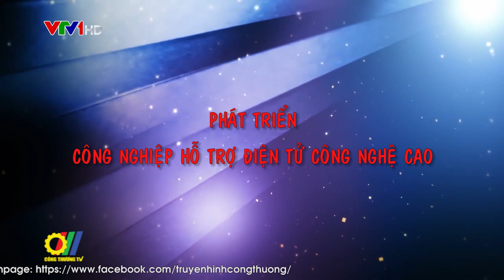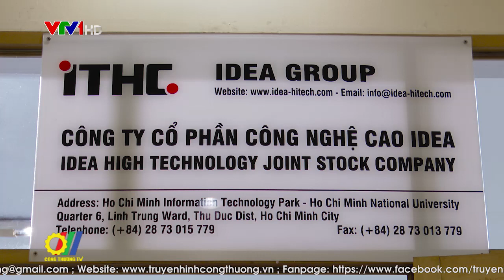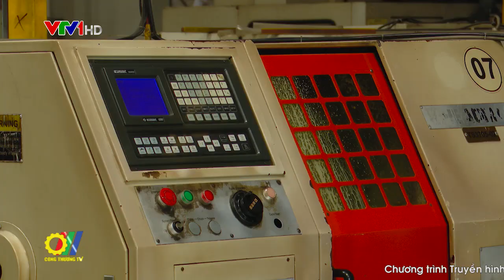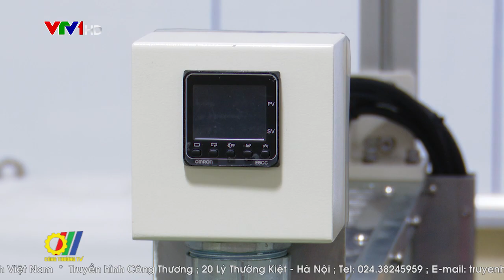Phát triển Công nghiệp hỗ trợ điện tử công nghệ cao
Việc Hội nhập Kinh tế Quốc tế ngày càng sâu rộng đặt ra yêu cầu về những giải pháp mạnh mẽ cũng như sự chuẩn bị về năng lực cạnh tranh và công nghệ để ngành Công nghiệp điện tử của nước ta có thể tham gia vào sâu hơn vào chuỗi giá trị sản xuất toàn cầu. Việt Nam hiện đứng thứ 12 thế giới về xuất khẩu mặt hàng điện tử với giá trị kim ngạch hàng chục tỷ USD/năm. Kết quả này cho thấy, sự đóng góp ngày càng lớn của ngành công nghiệp hỗ trợ điện tử vào nền kinh tế…